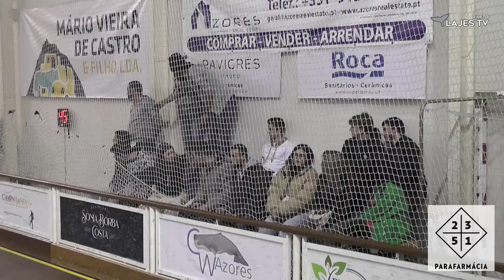Hóquei Em Patins 22/23 - 13ª Jornada - Campeonato Nacional - 2ª Divisão Sul - CSC x MSC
Jogo referente à 13ª Jornada da 2ª Divisão Sul do Campeonato Nacional de Hóquei em Patins 2022/2023 em seniores masculinos que coloca frente a frente o Candelária Sport Clube e o Marítimo Sport Clube